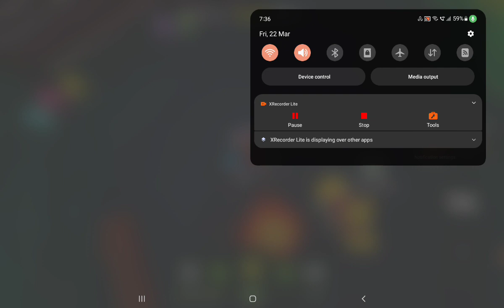Easter upd time , I unlocked few skins, I'll put their cost coins in description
Hiya guys! I unlocked few skins, those are:
Easter bunny ( 7200 coins )
Peach: 11000 coins ( legendary)
Earth ( 2600 coins )
Mars ( 2600 coins )
Baby bunny ( beacon ) ( 4000 coins )
Egg beacon ( Use code HUNT to get it)
I'll post a video tomorrow!